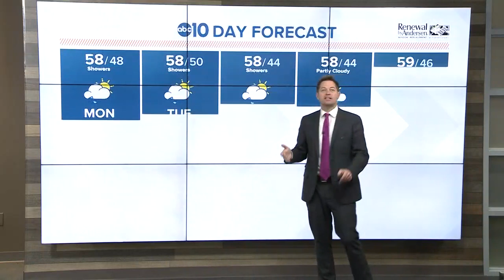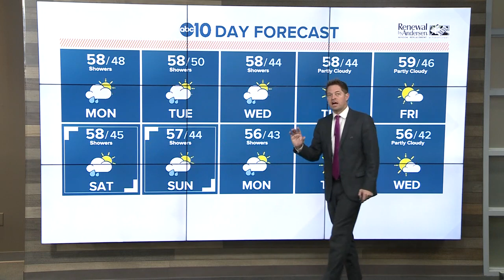Morning Headlines: Jan. 7, 2019